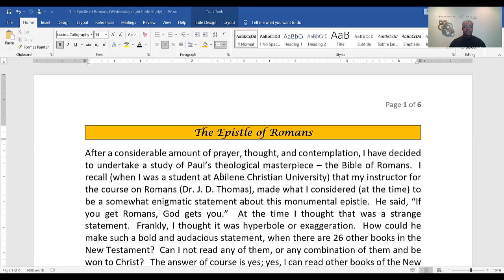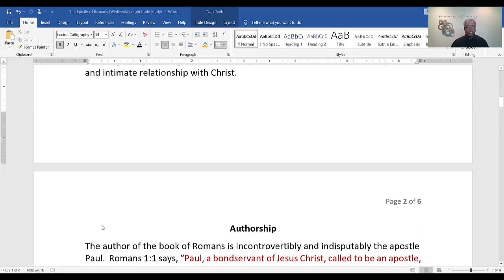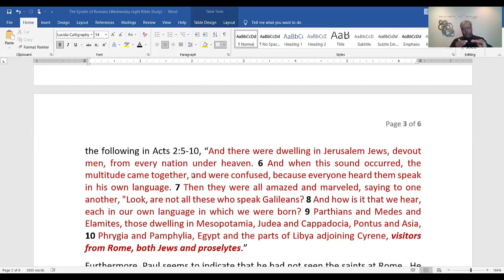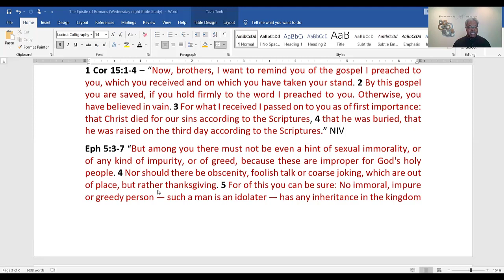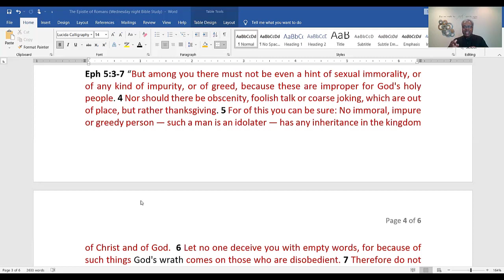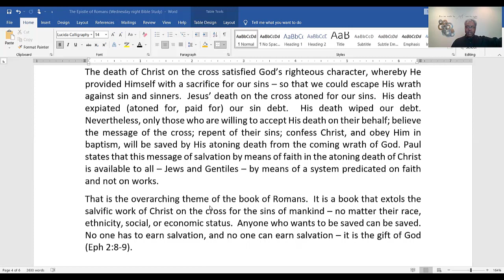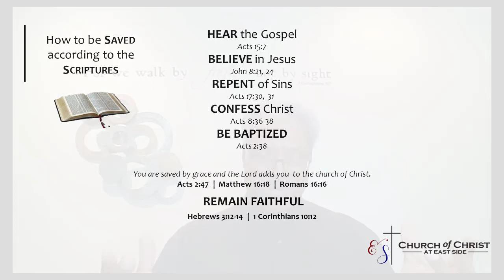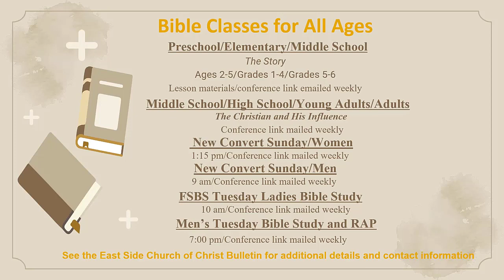Wednesday Night Bible Class - September 1, 2021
Scripture: Romans